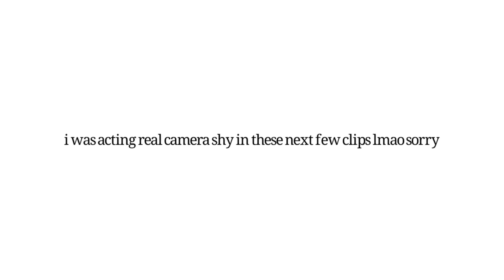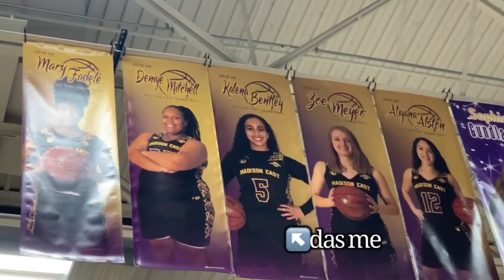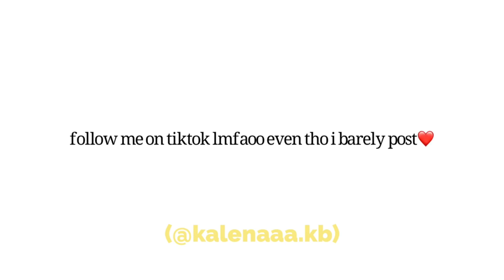a day in my life: grwm for game day *with basketball game footage*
heyyy🐣

insta⚡️: kalenaaa.b (if you follow and comment “🐣” i’ll follow back)

q&a🪐
where am i from? wisconsin, usa
how old am i? 17 (july 23, 2002)
film/edit? iphone xs + videoshop